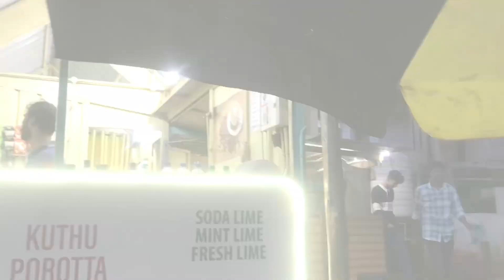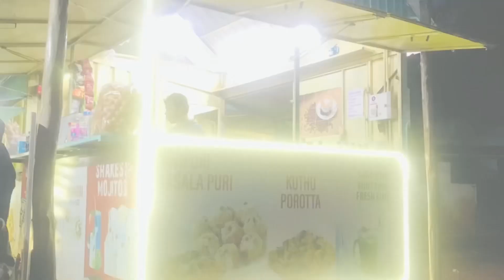Beach ✨🫧| mini vlog| shazan s vlog❤️